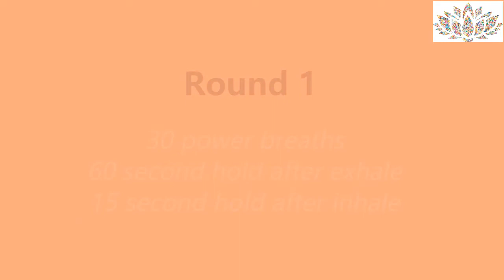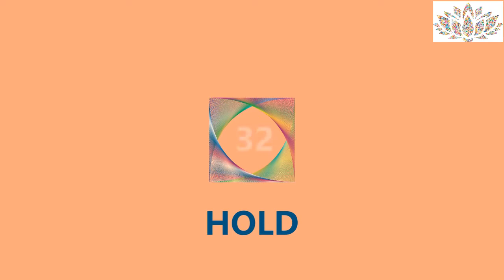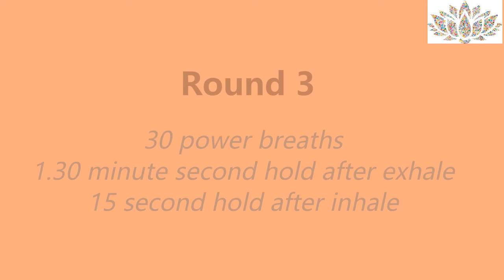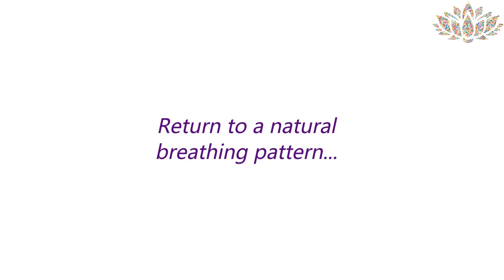MBS Power Breathing Exercise (ADVANCED)